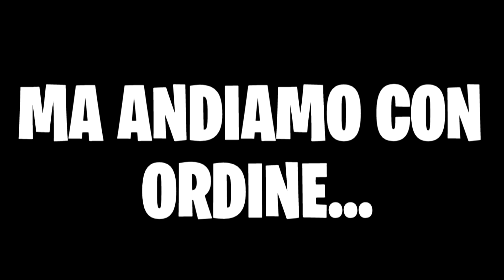PERDO A CAUSA DI UN OGGETTO - ROAD TO VITTORIA REALE #7 - FORTNITE - Alessandro Vanoni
►T-SHIRT
Se anche tu vuoi una maglietta come la mia, entra nella pagina di Pampling cliccando qui
Iinserisci il codice VANO20 per avere il 20% di sconto su TUTTO  al momento dell'acquisto ;)
►SCONTI NETFLIX, SPOTIFY, APPLE MUSIC, NINTENDO SWITCH ONLINE
Ricevi in regalo €2.50 per NETFLIX, SPOTIFY, APPLE MUSIC, NINTENDO SWITCH ONLINE ti basterà registrarti cliccando qui NETFLIX, SPOTIFY, APPLE MUSIC, NINTENDO SWITCH ONLINE
Ricevi in regalo €2.50 per NETFLIX, SPOTIFY, APPLE MUSIC, NINTENDO SWITCH ONLINE ti basterà registrarti cliccando qui